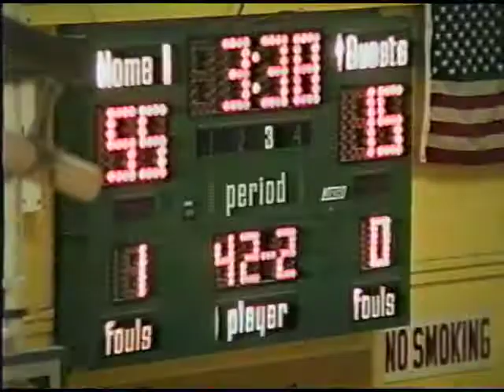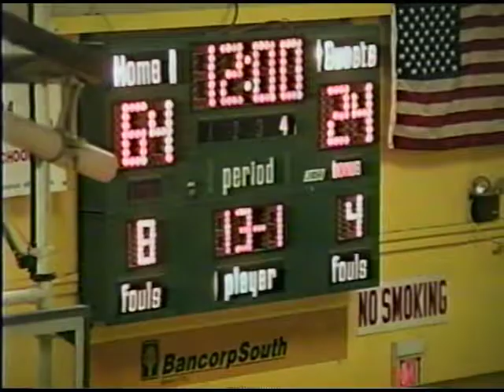2003 Alma vs FS Christian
2003 Alma vs Fort Smith Christian